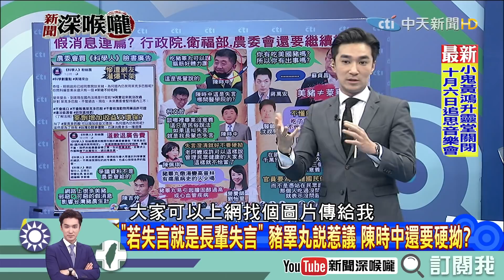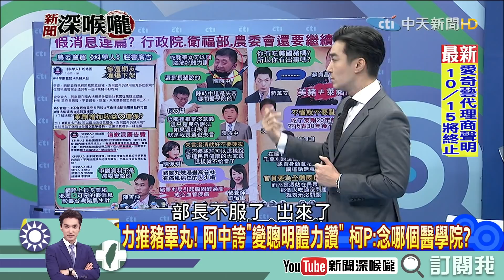《新聞深喉嚨》精彩片段 陳時中「豬睪丸說」推長輩 羅智強：防疫光環放太大了..